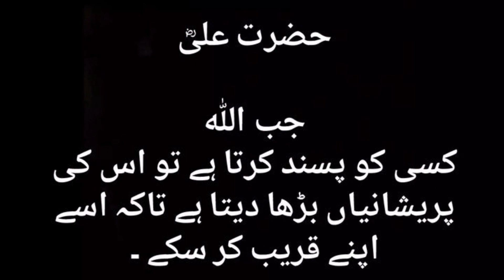Jab Allah Kisi Ko Pasand Krta Hn|Best Quotes